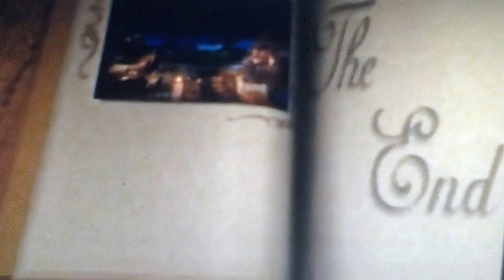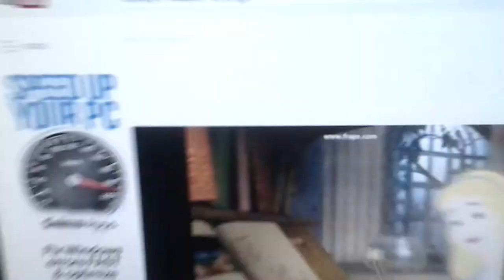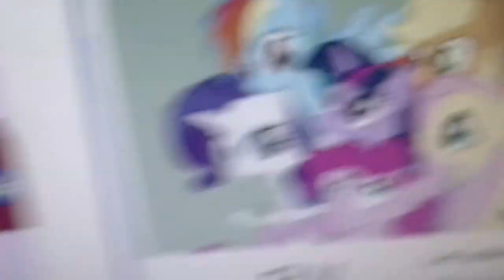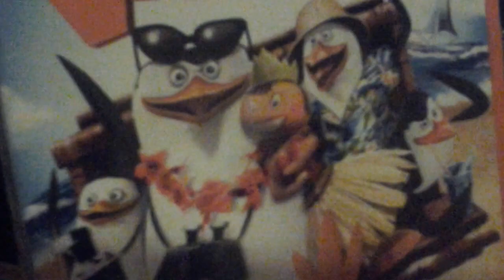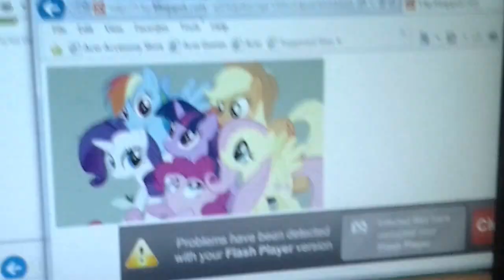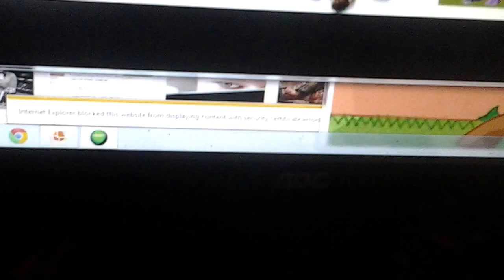Skylanders adventure Disney villains revenge part 10